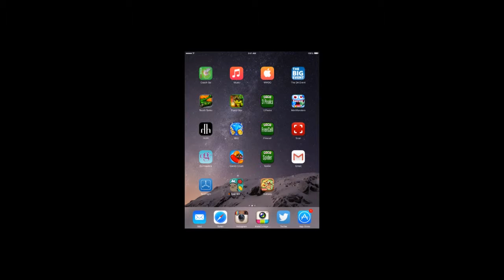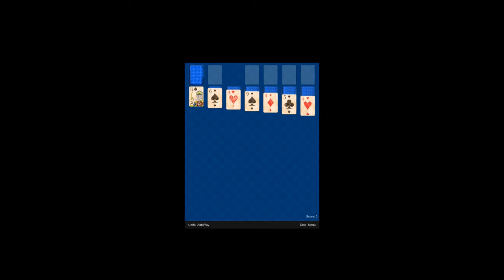How to Download Solitaire on iPad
A quick video from the Iversoft team on how to download Solitaire onto your iPad or iPhone.